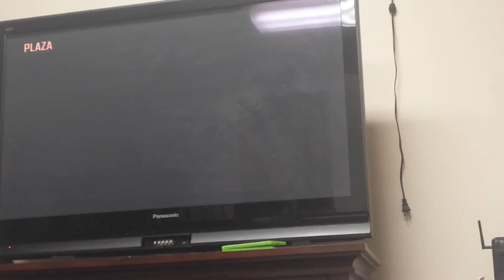First Bo2 Game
Goofy boy